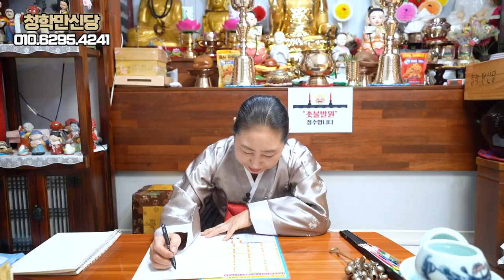(신점) 'K배우' 전 여친 최영아 ··· 현직 무당이 보는 기운, 어떤 사람일까?